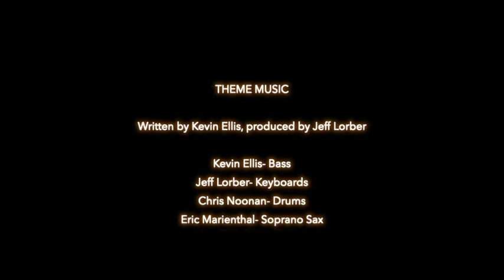SMiles TV S8 E3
Vada Manager, President⧸CEO of Manager Global Holdings chats with SMiles
Nominated and confirmed for his first notable board at age 21 for the Arizona Board of Regents, Vada O. Manager has long been respected as a premier strategist and businessperson. Before forming the diversified Manager Global Holdings LLC (which includes Manager Global Consulting Group LLC), Vada served as Senior Director of Global Issues Management for NIKE, Inc. with direct and virtual management responsibilities in the following areas: NIKE’s global sourcing procedures, brand/marketing communications support for NIKE's subsidiaries, litigation support and
athlete/product/corporate crisis management.

In assisting the company's global growth plans, Vada provided consultation to several of the company's key initiatives for online commerce and M&A transactions such as the Starter and Converse brands. During his 12-year tenure, Nike's revenues grew from $6 billion to $18 billion. Vada was also promoted, joining NIKE's Corporate Leadership Team - the company's most highly valued team of senior global leaders. During 2020, he joined colleagues as a Principal Strategist/board member of Think TRUE, a diverse multi-cultural marketing agency, incubated by OBE.

Before joining NIKE in 1997, Vada served in a very similar capacity with the executive team at Levi
Strauss & Co.'s Global Headquarters in San Francisco. Vada also served as a Vice President of prominent Washington, D.C.-based consultancy -- Powell Tate (now Weber Shandwick). While at the firm, Manager led a team to South Africa to assist in transition consulting with the newly elected administration of President Nelson Mandela.

Manager has an extensive background in business strategy and sports/corporate/brand communications. His past professional affiliations and/or institutional clients include former Secretary of the Interior and Arizona Governor Bruce Babbitt, Governor Rose Mofford, Mayor Sharon Pratt Kelly (Washington, D.C.); Major League Baseball and the PGA TOUR.  He also served as Vice President of Public Finance for investment banking firm YS&P (now Wedbush Securities). At present, he simultaneously holds a Senior Counselor title at the Washington, DC-based firm APCO Worldwide where he led a client team based in Abu Dhabi, UAE.  Manager also serves as a corporate director for Valvoline Inc. where he worked alongside his board peers/C-Suite in achieving the successful IPO/corporate spin from Fortune 500 specialty chemical company
Ashland Inc. creating two value-creating companies. The 2016 Valvoline spin was illustrative of approximately $6.5 billion of ongoing, transformative M&A for Ashland. Manager was chair of the Governance & Nominating Committee; served on both Audit and Compensation. He also serves as Finance Chair/board director for the Helios Education Foundation, the
Foresight Foundation for Economic Equity, Genesis City (AZ).

In 2020, Directors & Boards Magazine named him a “Director to Watch”. In 2022, the venerable Arizona Informant newspaper also named Manager among its “AZI Power 50” – featuring influential citizens.

A native of E. St. Louis, IL. Manager is a Hall of Fame alumnus of Arizona State University (B.Sc., political science, “The College”) and was selected as an ASU Trustee in 2019. Vada also performed postgraduate (non-degree) study at the London School of Economics. A frequent presenter about corporate strategy/issues, he has also appeared on CNN, CNBC, ESPN, ABC's Nightline, NBC’s "Today Show” Sports Business Journal, etc.

Vada is also a member of the Sports PR Summit Steering Committee, where he also received the Lifetime Achievement Award (May 2022).  In September 2022, women’s leadership organization “Take The Lead” also bestowed its inaugural Alexander Barbanell “Leading Man” Award upon Manager for his mentoring of women in their careers and corporate boards..

 Manager as a trusted advisor to multiple organizations: American Council on Germany; U.S. Military Academy (West Point), (Chair 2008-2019); the Issue Management Council (Chair 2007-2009). Manager also agreed to serve as a senior professional advisor on the teams administering the Democratic National Convention and non-partisan Commission on Presidential Debates.

(LAST REVISED – Fall 2022)